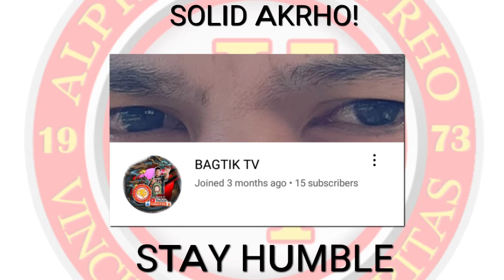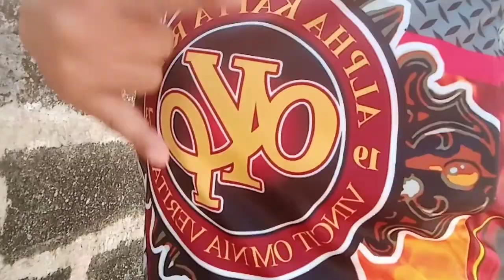Pangakong Pagtulong | Kapatiran TV Vlog